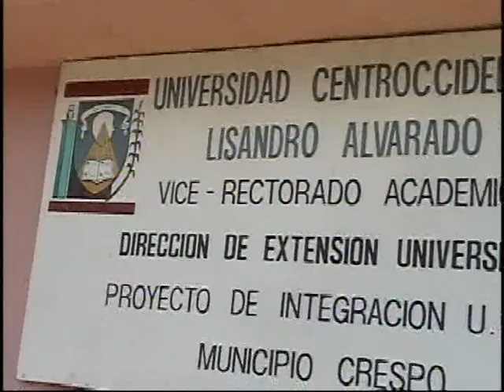La Función de Extensión en la Universidad Centroccidental Lisandro Alvarado. UCLA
Producción de la Dirección de Apoyo Académico de la Universidad Centroccidental Lisandro Alvarado UCLA.